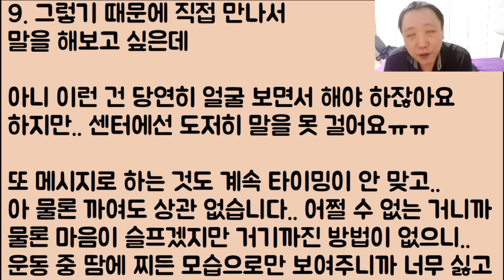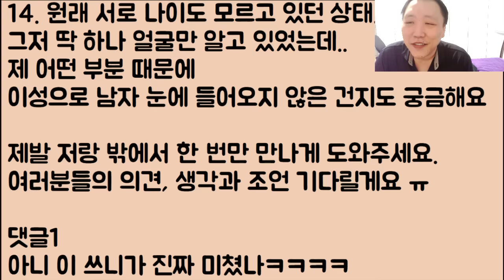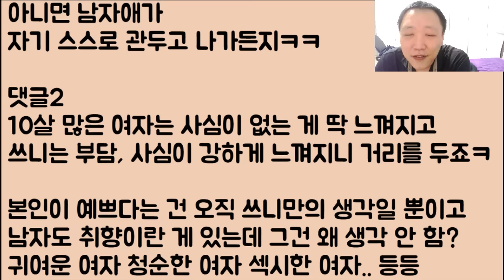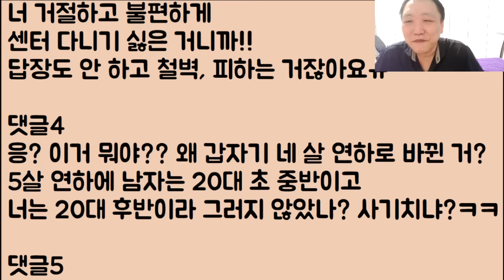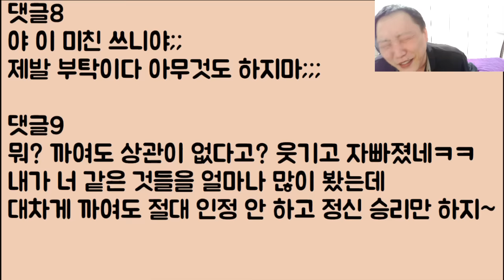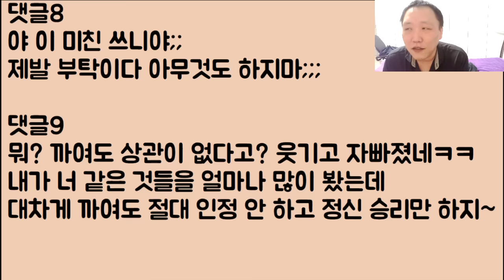[도랏?ㅋㅋㅋ🤣🤣] 꼭 가지고 싶은 남자가 있는데 맨날 늙고 못 생긴 여자랑 놀고 저에겐 눈길도 한 번 안 줘요ㅠ / ??: 거울 없냐? 하나 줄까?ㅋㅋㅋ